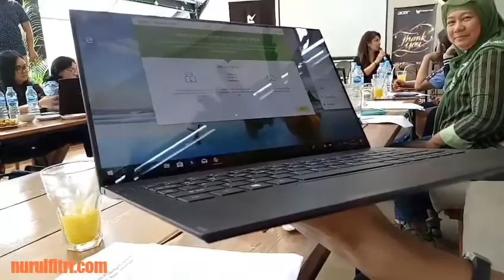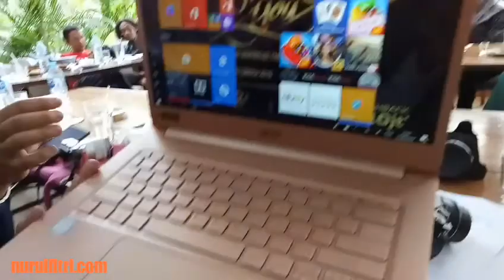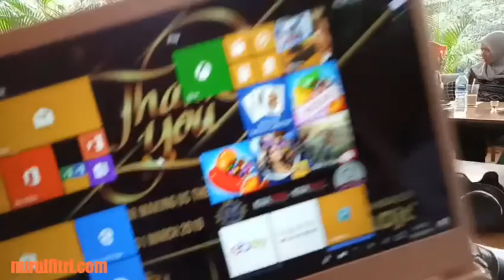Promo Terima Kasih Pelanggan dari Acer Indonesia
Acer Indonesia menghadirkan promo spesial berupa cashback hingga 10 juta.
Program Terima Kasih Pelanggan dari Acer juga memberikan penawaran masa garansi yang lebih panjang yaitu sampai 3 tahun.